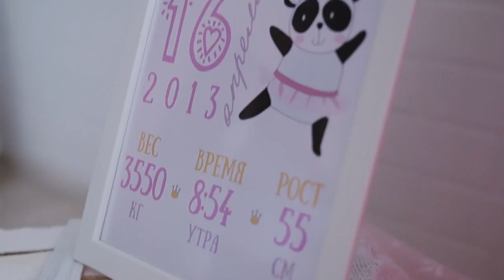3 года Милане